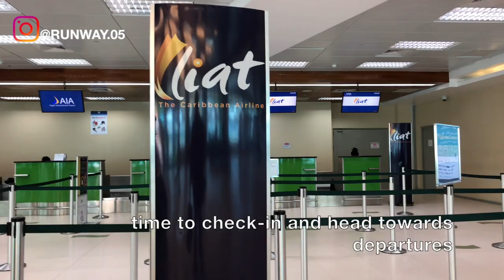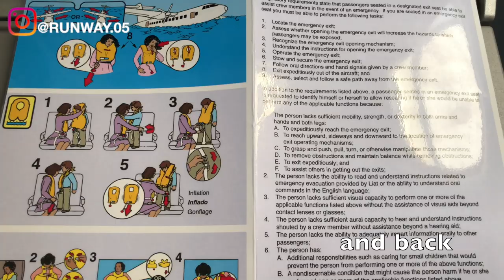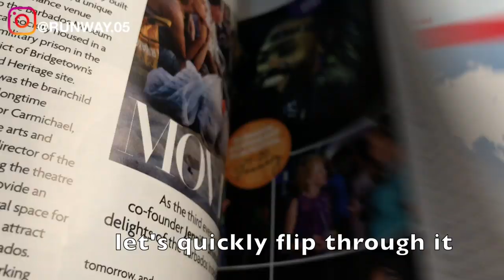ST. VINCENT TO ST. LUCIA | LIAT | ATR 42-600 | TRIP REPORT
THIS TRIP REPORT IS OF A LIAT (WINWARD ISLANDS AIRWAYS INTERNATIONAL NV) FLIGHT I TOOK FROM GEORGE CHARLES AIRPORT IN SAINT VINCENT, SAINT VINCENT AND THE GRENADINES TO SAINT LUCIA. I FLEW ECONOMY ON THEIR ATR 42-600  SERVICE. IN THIS VIDEO I WILL BE SHOWING THE TERMINAL OF ST. VINCENT AIRPORT AND THE FLIGHT EXPERIENCE.